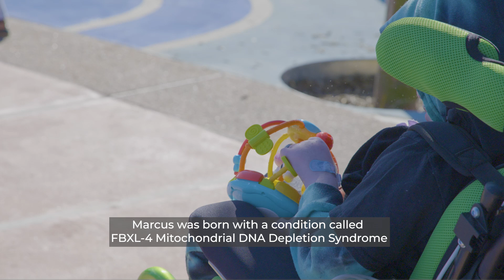Able with Maple: Marcus and Mum, Charmaine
Meet Marcus, one of our friends here at Maple. He's a brave young boy with FBXL-4 Mitochondrial DNA Depletion Syndrome, the only known case in Australia.

His incredible mum, Charmaine, shares their journey through the challenges of his condition and how working with Maple has helped improve their lives and relationships inside their family and out.

Check out the full video to learn more about their story, and the difference that our community can make.